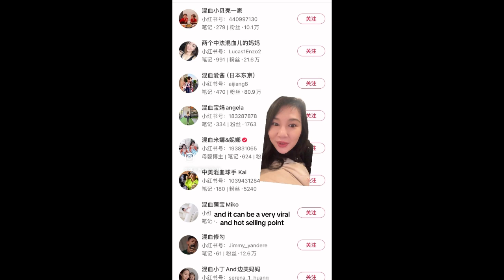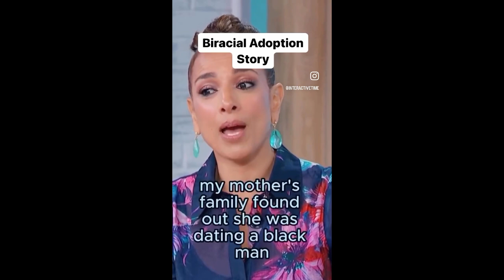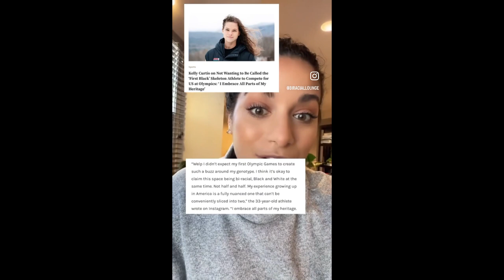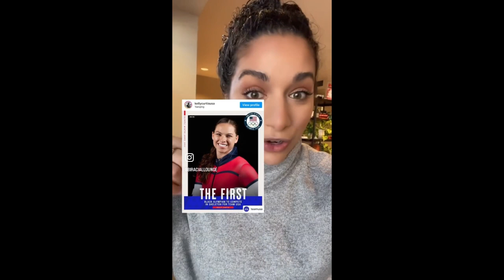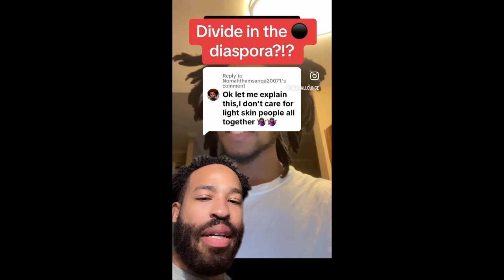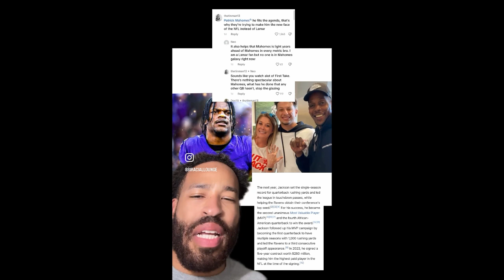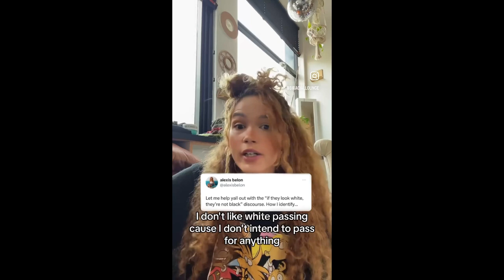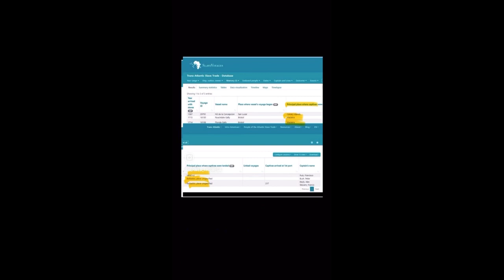Biracial, Mixed Race & Afro Latino Topics,Colorism TikTok Compilation